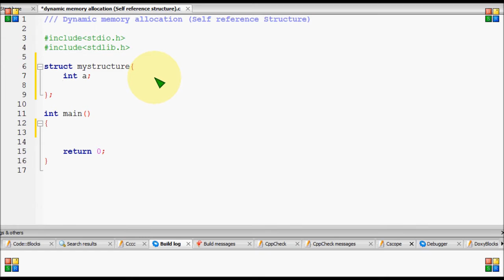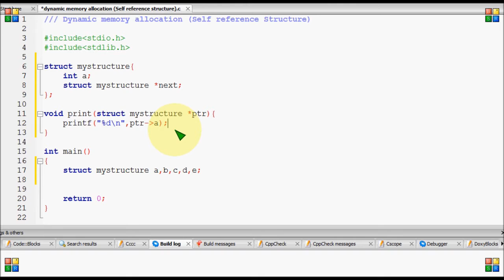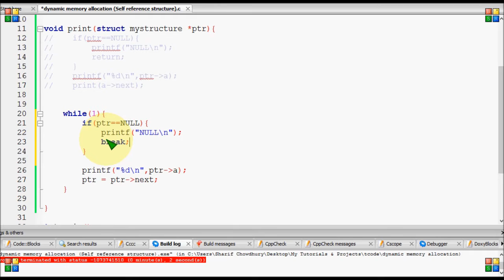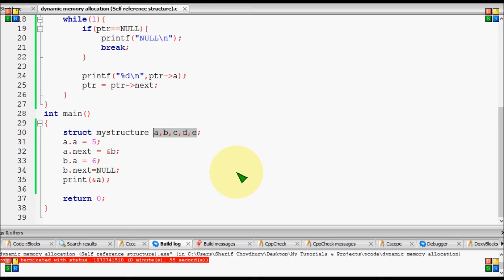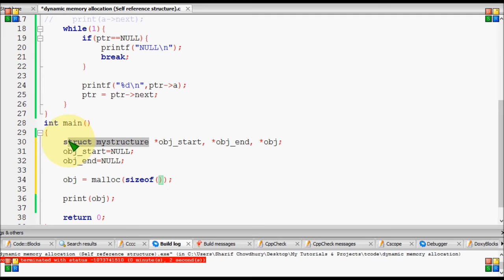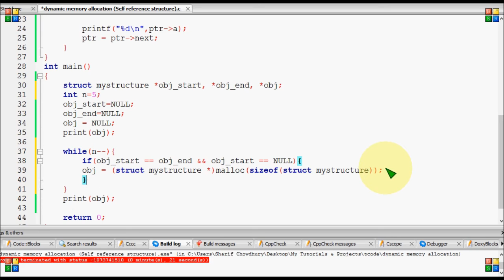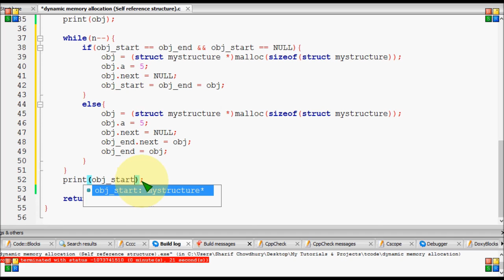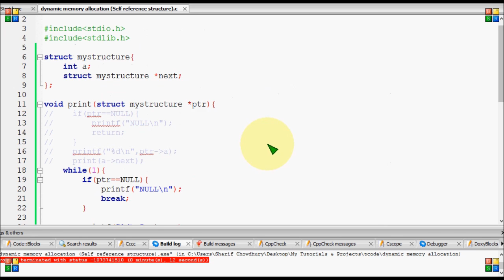Bangla C programming tutorial 111 Dynamic memory allocation (Self reference Structure)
Bangla C programming tutorial  111  Dynamic memory allocation (Self reference Structure) Bangla